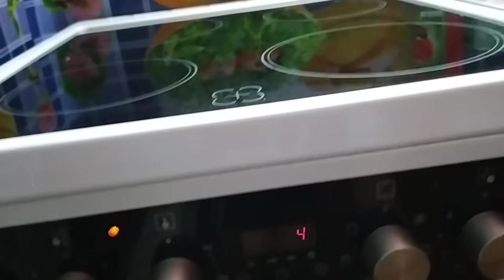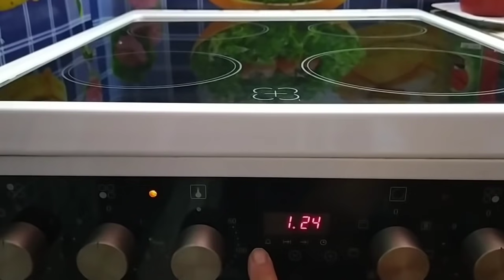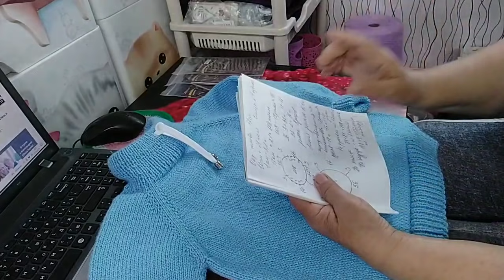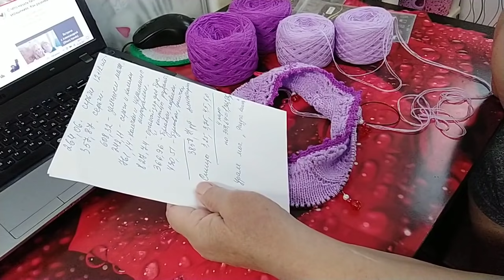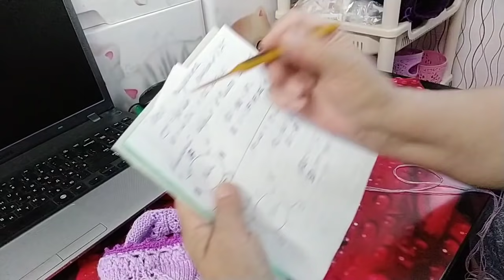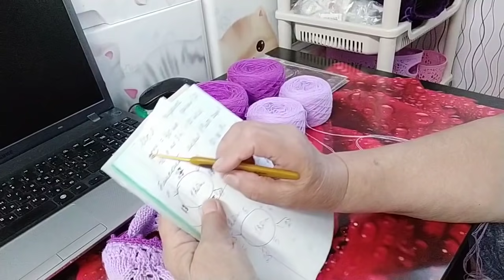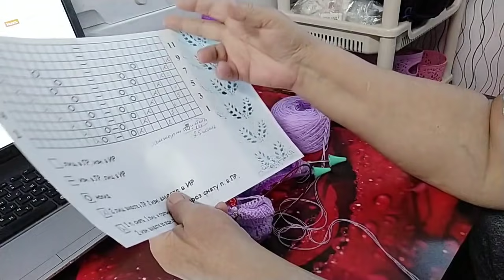СВИТШОТ ГОТОВ /// НОВЫЙ ПРОЦЕСС /// МОЙ ОТЗЫВ О СПИЦАХ ///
Всем привет! С Вами канал- ТАТЬЯНА  БЕЛИКОВА.

Набор круговых спиц для вязания, 14 размеров 2,25-10,0 мм, 80 см